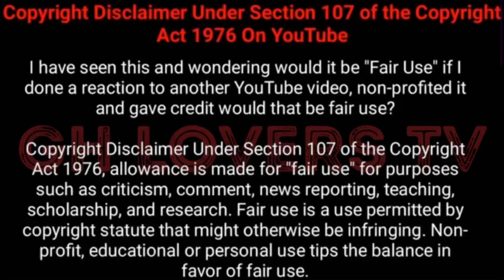BREAKING! SECRET MEETING DROPS BANK WORKER, EX CONVICT AND PRISON OFFICER BEHIND BULLION VAN ATTACK.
And click on the bell 🔔 for more Update

BREAKING NEWS! SECRET MEETING. BANK WORKER, EX CONVICT AND PRISON OFFICER BEHIND BULLION VAN ATTACK

FaceBook: GH LOVERS TV

For your best News, Entertainment, Events, Innovations, and Trending Issues Both locally and international..